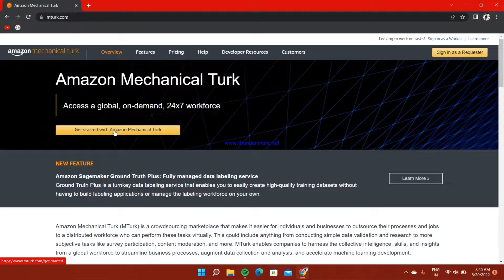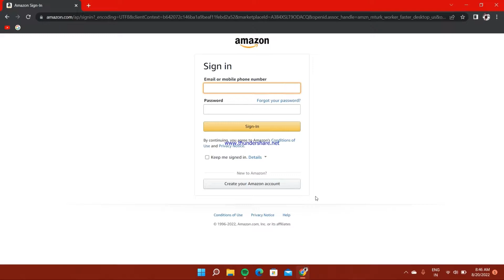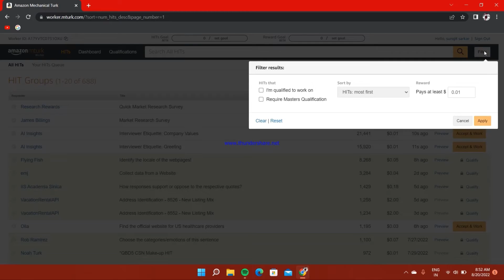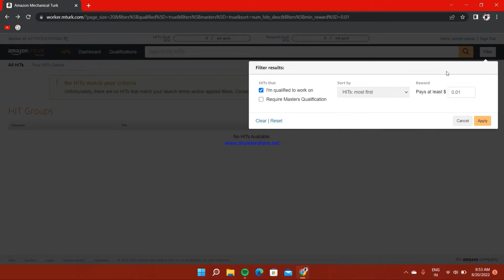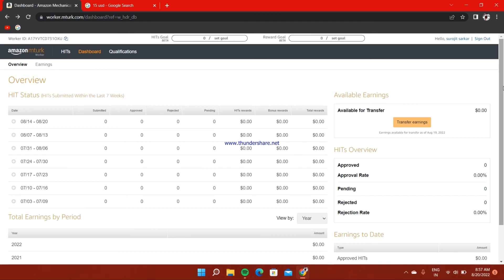How To Make Money Online With Amazon Mechanical Turk | Part Time Job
FIND WORK -
Search or browse through the Human Intelligence Tasks (HITs) and click on the one that interests you.

ACCEPT AND COMPLETE  WORK -
Accept the HIT and follow the instructions. When you're done, submit your work.

GET PAID -
After the Requester approves your work, your earnings are available to use.
Become an Amazon Mechanical Turk Worker

MY GEARS :

1. Boya professional mike (1995 Rs.

2. Digitek tripod (1499 Rs.

3. Ring light
with tripod (1599 Rs.)

4. Background
green screen (399 Rs.

    Copy Paste Job Daily Earn
    5 - 10$  | Work From Home |

    Influencer Program | HowTo
    Join Amazon Influencer

    Earn $5 To $10 Per Hour By Simple
    Online Jobs | Work From Home | Home
    Based Jobs Online

    Make Money By Searching | Make
    Money Online | Work From Home | कुच्भी

    Make 5$ Per Day By Captcha Typing
    Work | Captcha Typing Job | Captcha
    फिल करके पैसे कैसे

    Make 400 Rs. Per Day By Sentence
    Reading | Data Entry Job | U Speak We